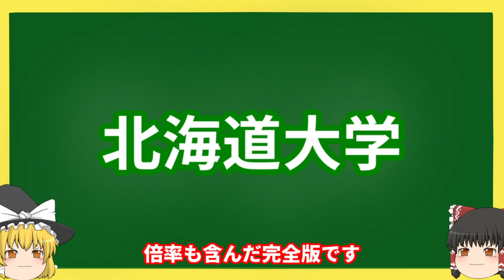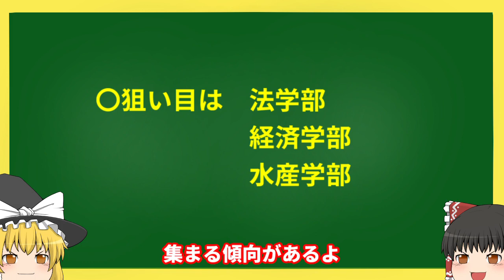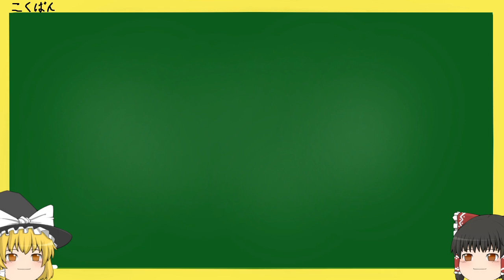北海道大学・2020年度志願者数【完全版】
この動画は、2020年度の北海道大学の志願者数についての動画です。
倍率も含めた完全版です